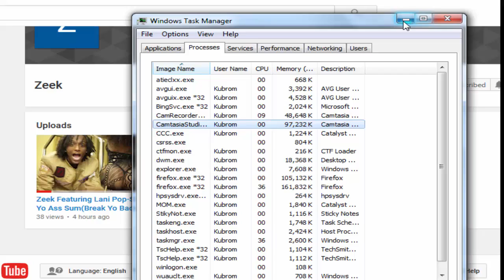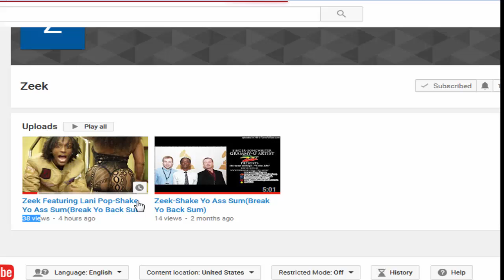Zeek New Artist Check him! Link Below!